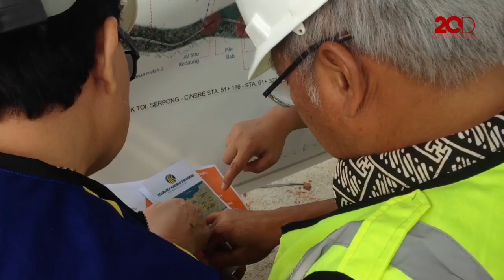Ganti Rugi Lahan Tol Kunciran-Serpong Dibayar Oktober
Kementerian PUPR memastikan akan mebayar ganti rugi atas tanah warga yang tergusur oleh proyek Tol Kunciran-Serpong pada Oktober 2018. Hal ini demi menyelesaikan pembangunan proyek yang juga bagian dari jaringan Tol Jakarta Outer Ring Road 2 (JOOR 2).